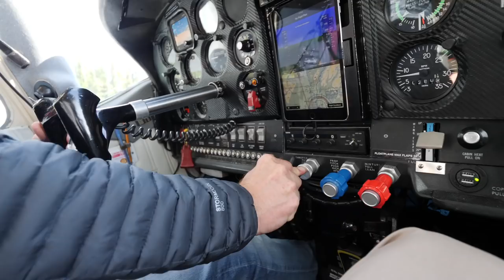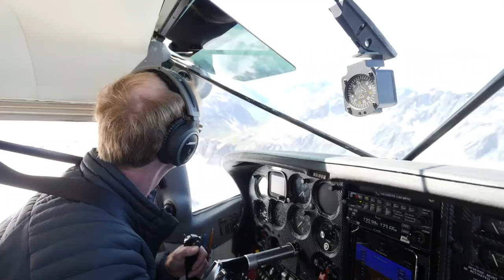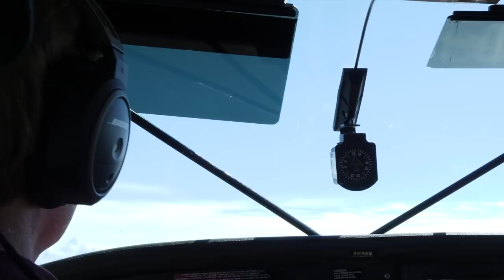Absolutely THE BEST WAY to View Mt Denali is via ALASKA FLOAT PLANE // RV Alaska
We fly over glaciers & through gorges & mountain passes before landing on a glacial lake. We also get to tour a vintage Airstream RV.

We share LIVE videos, travel maps, & bonus clips that don't make it to YouTube.

Shopping with our Amazon link is free way to help us pump out more content

// THANKS
to the following patrons who've pledged $25+ to help produce this video!
✩ Tiltawhirl Imagery
✩ Sean N
✩ W Carl
✩ Wally & Pam P
✩ ScaventureRV
✩ John S
✩ Niki & Jake
✩ Bill & Jennifer
✩ Georgeana T
✩ Phil & Suann
✩ Rob K
✩ Wally P
✩ Lex S
✩ Pamela D
✩ Kathy B
✩ Kathleen H
✩ Connie B
✩ Karen & Pete
✩ The Strattons
✩ Stan B
✩ Terry M
✩ Sheila D
✩ Brenda N
✩ Heather
✩ Scott B
✩ Cale Y
✩ Dewayne & Kirsten
✩ Dennis & LaGenna B
✩ Michael T
✩ Migratory Moose
✩ Susan F
✩ Sheila D
✩ Top Hat Banjo
✩ Corey N
✩ Mariam C
✩ Ron M
✩ Dieter
✩ Jarvis G
✩ Amanda W
✩ Phil & Suann
✩ Dean & Deb
✩ Karen M
✩ Ryan K
✩ John & Debbie
✩ Everyday Family Adventure
✩ Paul O
✩ Gigi G